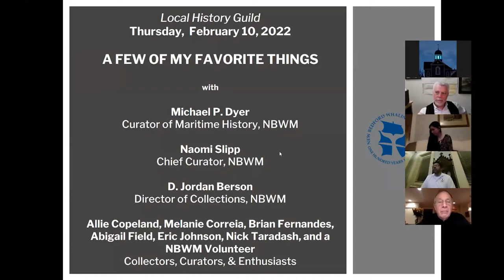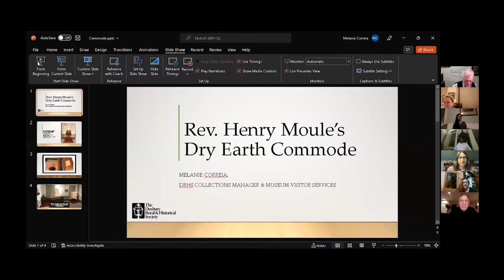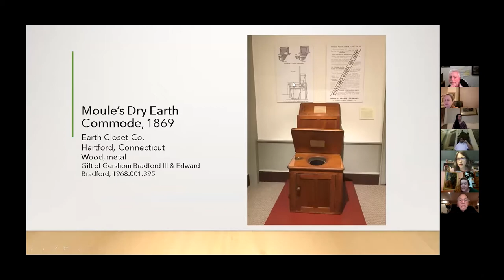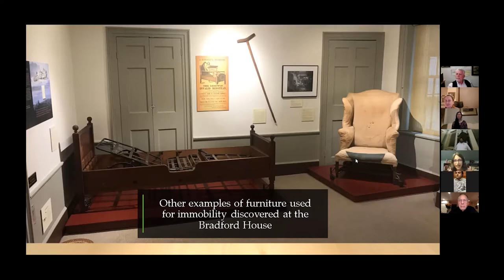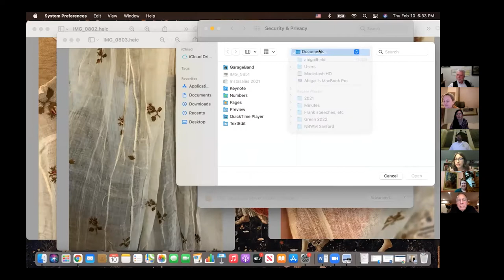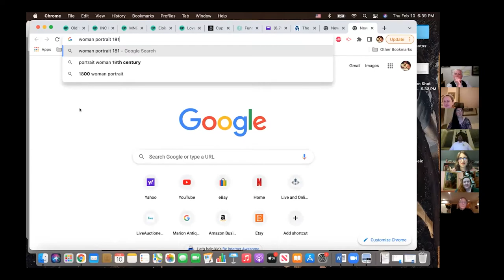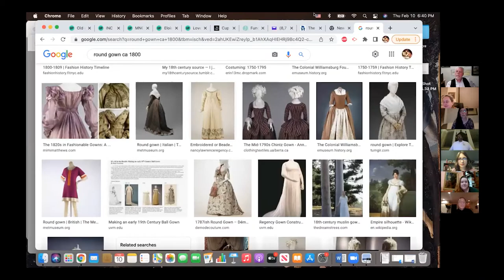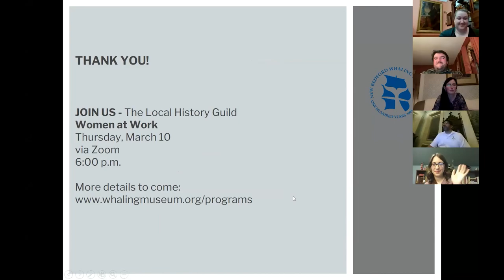Local History Guild - A Few of My Favorite Things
The New Bedford Whaling Museum’s Curator of Maritime History, Michael P. Dyer, moderates an insightful and traditional “show and tell” style conversation.  A cross-section of collectors, curators, and enthusiasts from Duxbury to Tiverton share their favorite historical objects in a lively and engaging discussion. Featured guests include the Whaling Musuem’s Douglas and Cynthia Crocker Endowed Chair for the Chief Curator, Naomi Slipp, and the Director of Collections, D. Jordan Berson, along with Allie Copeland, Melanie Correia, Brian Fernandes, Abigail Field, Eric Johnson, Nick Taradash, and a New Bedford Whaling Museum volunteer.